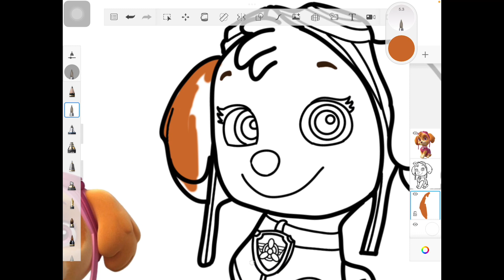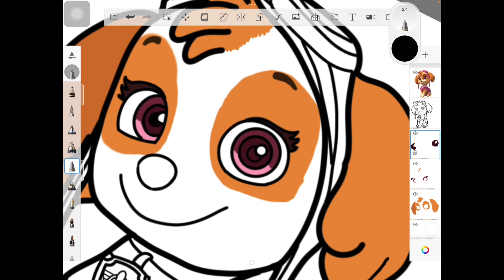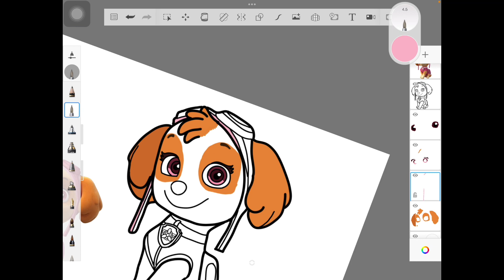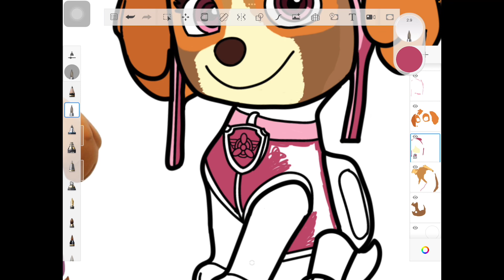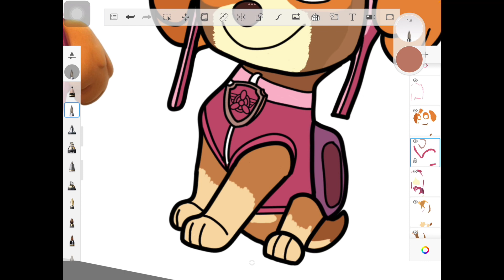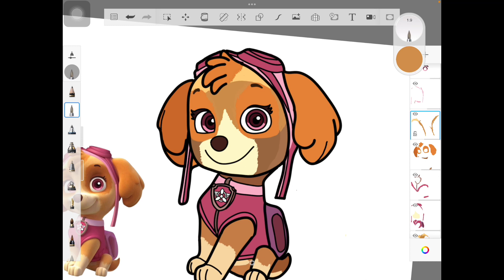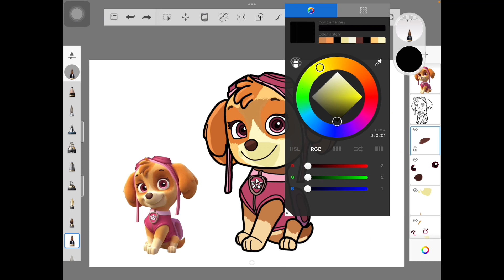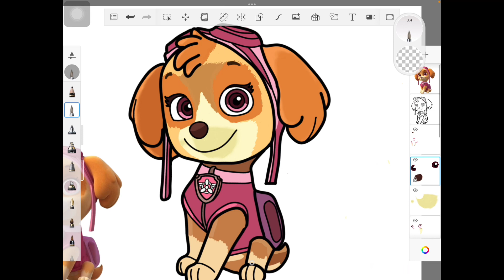Coloring Skye Paw Patrol by using Autodesk Sketchbook 2/2